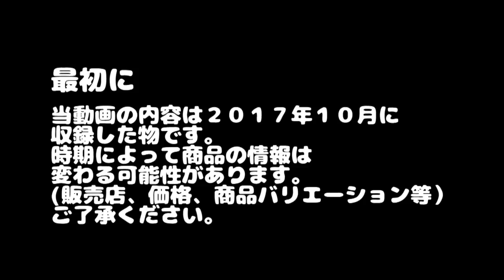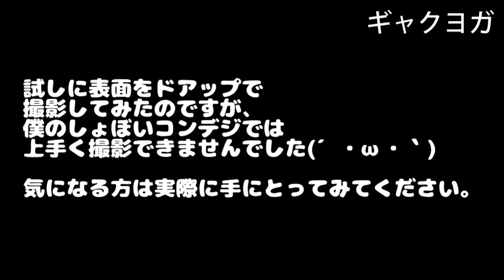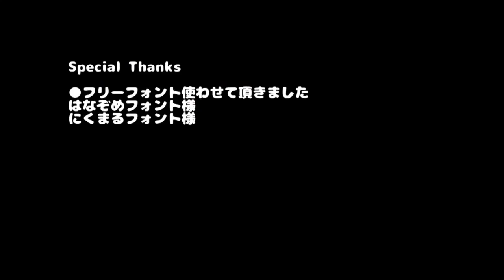COSボードとは～コスプレ造形の材料のお勉強 第３段♪ About Japanese material for cosplay prop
クラッセ社が販売している
COSボートという素材について紹介です。
こちらも前回、前々回の動画で紹介した
ライオンボードやコスプレボード同様、
コスプレ造形によく使われる素材です。

◆スポンサー企業様募集中
ギャクヨガをスポンサードして頂ければ、
様々な方法で貴社商品やサービスの宣伝など致します。

◆ご支援のお願い(投げ銭、Amazonリスト)
ギャクヨガがあなたの制作の支援になりましたら、
ギャクヨガをご支援いただけると助かります。

Amazon商品を当方まで送る事ができます、材料等まとめてます。
ご支援者様には、直筆サイン入り名刺とお手紙を送らせて頂きます。
総額5000円以上のご支援にはオリジナルグッズを返礼させて頂きます。

メッセージ付きの投げ銭サービス、
登録不要で55円から手軽に支援できます。
クレカ、GooglePay決済対応。
5000円以上のご支援にはオリジナルグッズを返礼させて頂きますので、
ご住所をご記入下さい。
頂いたご支援金は材料購入等に使わせて頂きます。

◆コスプレ造形向けボード紹介、及び販売店等まとめ等
コスプレ造形向けボードは色々あります。
まずは入手しやすい物を使ってみてください。
・100円ショップダイソーのEVAスポンジシート
・100円ショップセリアのEVAクラフトボード
等、色々あります。
下記に、コスプレ造形向けボードの販売店や
商品バリエーション等まとめてあります
尚、切断、接着等の基本的な加工方法はどのボードも概ね同じです。
気軽にチャレンジしてみてくださいね。

当動画制作においてはクラッセ様よりご提供頂きましたCOSボード等を
利用させて頂いております。ご協力ありがとうございました。

コスプレ造形物の作り方解説ページです。

日常動画や、昔アップしてた秘蔵の動画等UPしてます。

◆コラボ
コラボ等あれば一度ご連絡下さい。

フリーフォント使わせて頂きました。